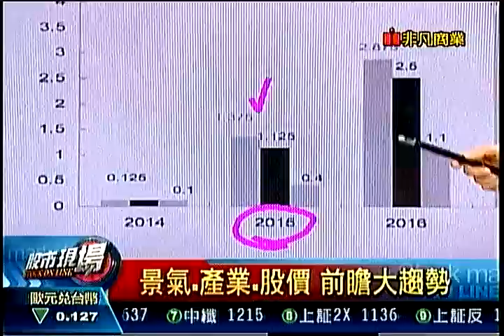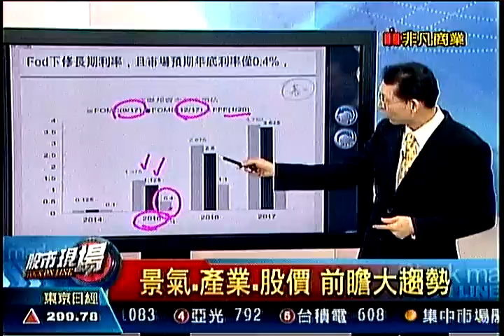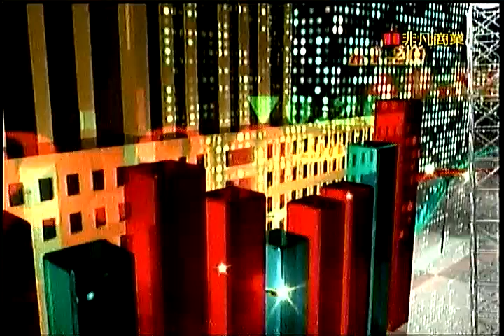股市現場4 20150127